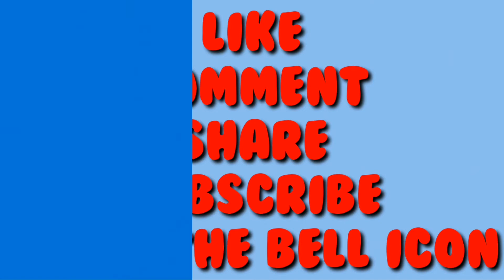Mix Fried Rice || Chinese food || مکس فرائیڈ رائس || मिक्स फ्राईड राईस || Unique Kitchen || KA's.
Assalamu Alikum!
Welcome to Unique Kitchen

Today's recipe: Mix Fried rice

Ingredients for mix fried rice :
- green onion 1 cup
- 8 eggs
- 500 gram chicken
- soya sauce
- oil 1 cup
- 2 chicken cubes
- ½ cup green peas
- 5 green chillies (chopped)
- Chinese salt ½ teaspoon
- 8 cloves of garlic
- 1 tablespoon black pepper

the best chinese fried rice recipe
the best fried rice recipe in the world
the best fried rice recipe ever
best fried rice recipe
better than takeout and easy chinese chicken fried rice recipe
mixed fried rice recipe
chinese mixed fried rice recipe
fried rice recipe
chinese chicken fried rice recipe
egg fried rice recipebest egg fried rice recipe indian style
best egg fried rice recipe
fried rice recipe
فرايد رايس
چکن فرائیڈ رائس
فرائیڈ رائس
फ्राइड राइस कैसे बनता है
फ्राइड राइस कैसे बनाएं
फ्राइड राइस बनाना सिखाएं
फ्राइड राइस बनाने की रेसिपी
चिकन फ्राईड राईस
फ्राइड राइस बनाने का तरीका
अंडा फ्राइड राईस
चायनीज फ्राईड राईस
फ्राईड राईस

Thanks!
Allah Hafiz